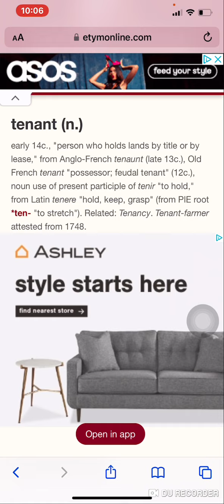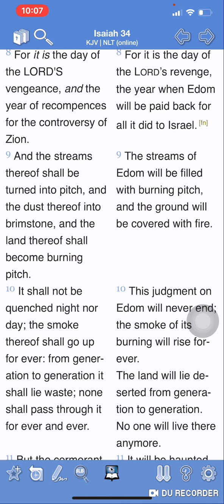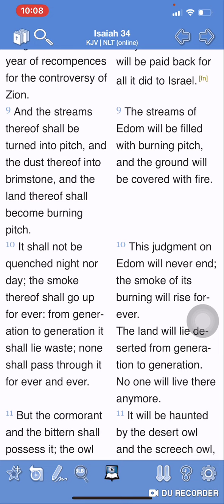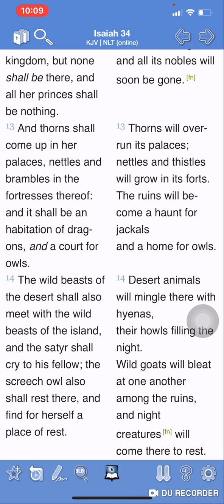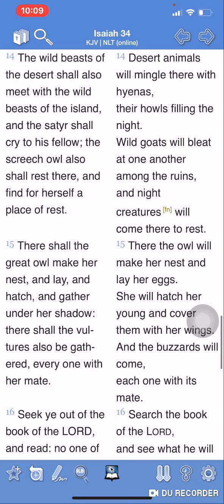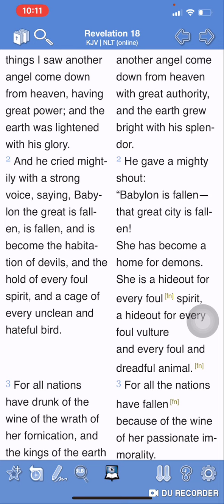New Tenets For America